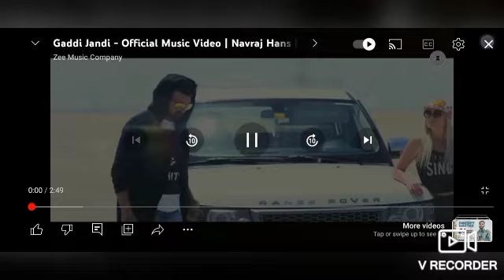22 June 2021